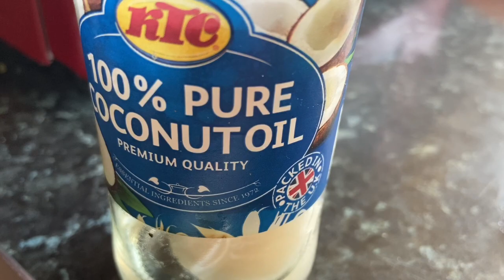How to Regrow your Hair |Home Remedy for Baldness & Hair Regrowth Hair Fall Treatment | Kalonji Oil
How To Make Kalonji Hair Oil At Home-Cure Baldness,White Hair,Hair Loss|Homemade ginger oil

Onion juice for extreme hair growth
long hair, hair growth, ganje sir par baal kaise ugaye, by Hakim suleman khan
सफेद बालों को हमेशा के लिए जड़ से काला करने के घरेलु नुस्खे

ganjapan ka ilaj in hindi, ganjapan kaise dur kare, ganjepan se chutkara, ganjepan ke upay, गंजापन का आयुर्वेदिक इलाज, गंजेपन का आयुर्वेदिक उपचार, baal ugane ka tarika in hindi, baal badhane ke gharelu nuskhe, baal bade karne ke tarike, baal kaise ugaye, balo ko ugane ka tarika, बाल उगाने का इलाज, baal ugane ki dawa, balo ko girne se rokne ke upay, बाल घने करने के उपाय, बाल उगाने का इलाज, बाल गिरने का इलाज, balon ko ghana karne ka tarika, baal ugane ke gharelu upay in hindi, नये बाल उगाने के उपाय, onion for hair in hindi, onion for hair regrowth reviews,

How to get Long Hair,घरेलू नुस्खे,baal lambe karne ka tarika,baal badhane ke upay,baal badhane ke tarike,baal badhane ke gharelu upay,बाल झड़ने की दवा,बाल उगाने के उपाय,hair growth tips in hindi,home remedy for hair regrowth,ganje sir par baal ugayen,home remedy for hair thining,how to regrow hair naturally for men,how to regrow hair naturally for women,hair regrowth for men and women,kalonji for hair regrowth,balo ka girna roke,nuskha,nay baal kese ugay
Homemade Onion hair oil #109% effective hair growth remedies Home remedy for hair#Ganje sir par Baal ugayen#Onion hair oil#Ginger hair oil#Homemade Curry leaves hair oil#How to regrow hair Home remedy for thinning hair balo ka girna rokne ke upay Stop hair fall#Get long thick black hair fast naturally How to
GET LONG HAIR,THICK HAIR,SHINY HAIR,HEALTHY HAIR AT HOME
Home Remedy for baldness and hair regrowth#How to regrow your edges#Baldspots#Thining hair
Ganje sir per bi baal aayegay is home Remedy se#Gherlu nuskhe
Regrow hair again#onion juice for regrow hair